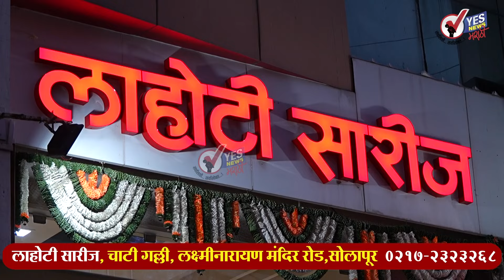Supriya Sule On Devendra Fadnavis | सुप्रिया सुळे म्हणाल्या, कोई नही बटेगा..कोई नही कटेगा..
सुप्रिया सुळे म्हणाल्या, कोई नही बटेगा..कोई नही कटेगा..